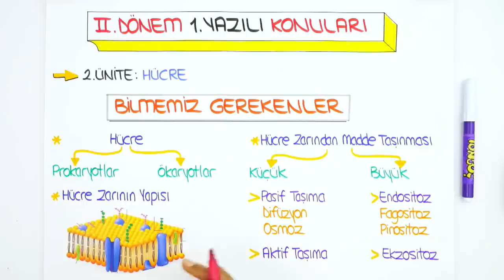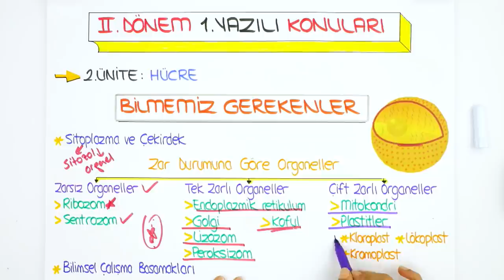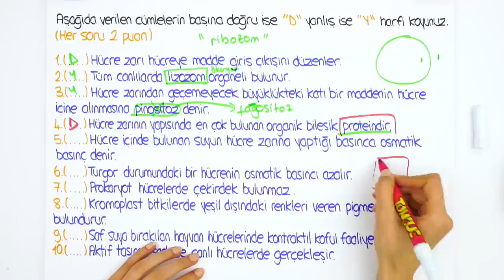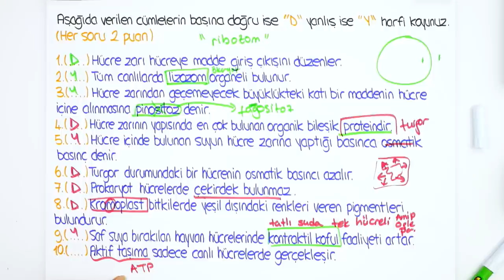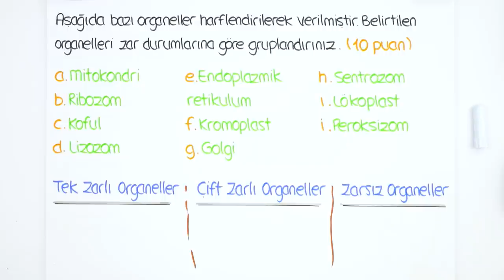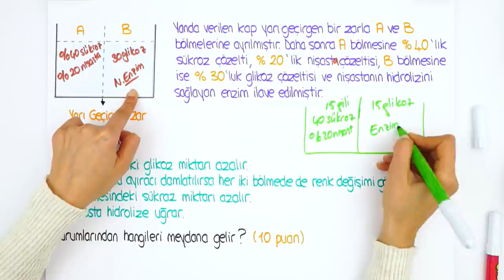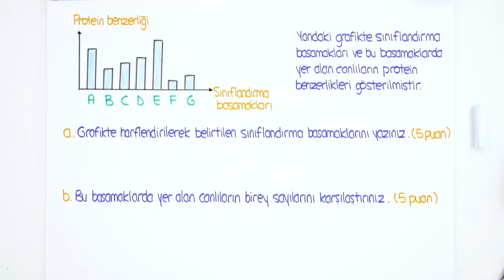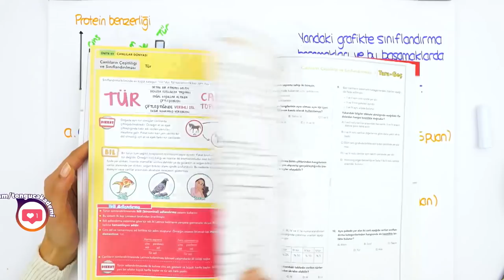9.Sınıf Biyoloji 2.Dönem 1.Yazılı | 2020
9. Sınıf Yazılı Kampı Programı için
2.Dönem 1.Yazılı Kampı başladı! Yazılıkampı ile seni sınavlara bomba gibi hazırlıyoruz😎Kamp boyunca 9.Sınıf derslerini MEB müfredatı ve kazanımlarına göre çalışabileceksin.Biyoloji sınavına girmeden önce bu videoyu mutlaka izlemelisin!